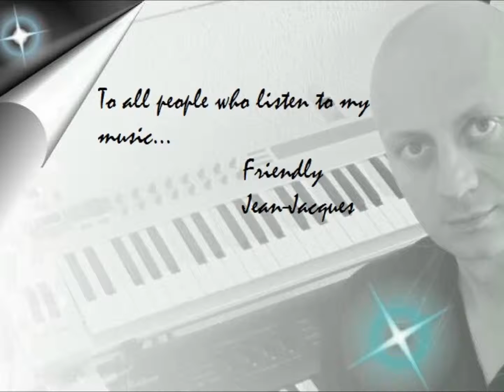SYMPHONIC ORCHESTRA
Jean-Jacques VITEL